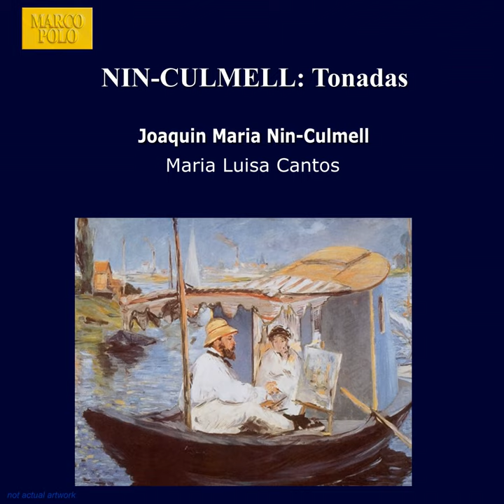Tonadas, Vol. 4: Ball de Sant Farriol i bolangera (Catalonian dance)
Tonadas, Vol. 4: Ball de Sant Farriol i bolangera (Catalonian dance) · Maria Luisa Cantos

Nin-Culmell: Tonadas

Artist: Maria Luisa Cantos
Composer: Joaquin Maria Nin-Culmell